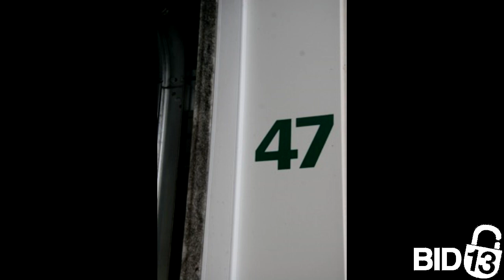Pleasant Corners Storage Auction Unit 47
Great 10x10 unit with a huge variety of items. This unit contains a large assortment of household good and what looks to be some antiques. Great lion sculptures can be seen, a sewing table, great couches, a wall of nicely stacked storage bins and so much more. This unit could hold treasure, bid to find out!!

This unit is located at:
Pleasant Corners Storage
1007 Pleasant Corner Rd E. Vankleek Hill, ON K0B 1R0